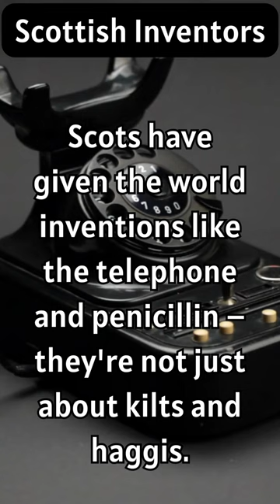Scottish Inventors: Changing the World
Discover the brilliant minds behind inventions like the telephone and penicillin, all hailing from Scotland.